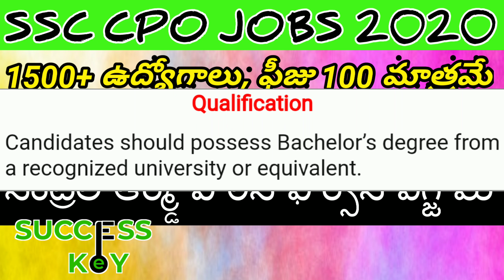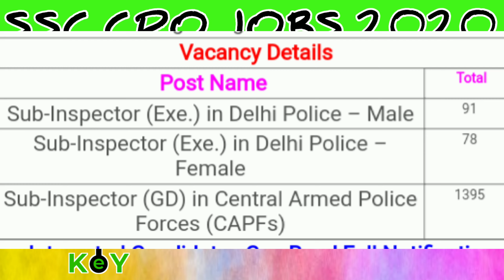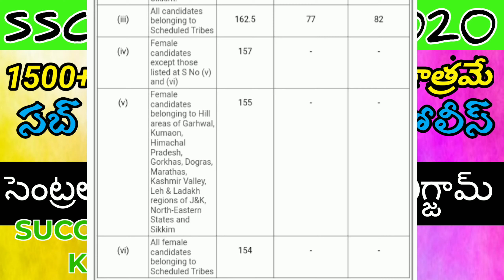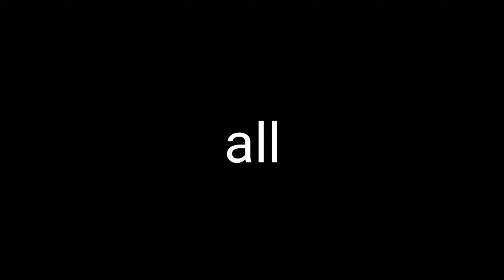SSC CPO SI CAPF notification 2020 || Success Key